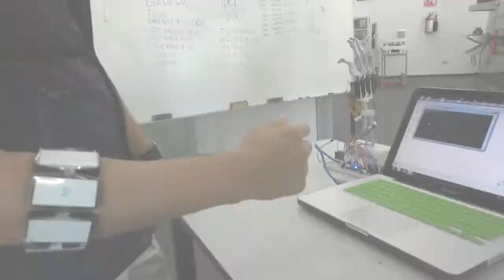Mano Robótica diseñada por estudiante de la BUAP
MENOR COSTO Y AHORRO DE ENERGÍA, CARACTERÍSTICAS DE  MANO ROBÓTICA DISEÑADA POR ESTUDIANTE BUAP

• El costo de este prototipo se reduce a más de la mitad, con relación a una prótesis de mano comercial

• La amputación traumática de muñeca y mano ocupa el segundo lugar entre las incapacidades permanentes por riesgo de trabajo en Puebla